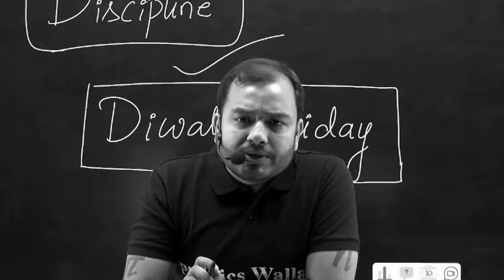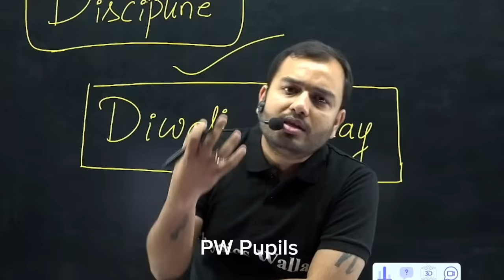लड़किया ये सुन लो - Harsh Reality 💔|| Alakh Sir Honest Talk || 18Hr Study Motivation | PhysicsWallah